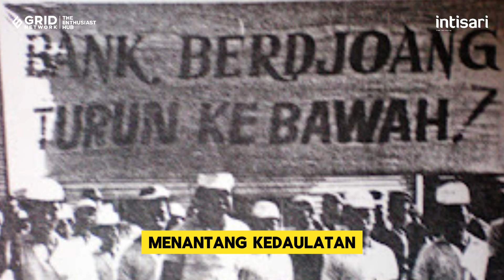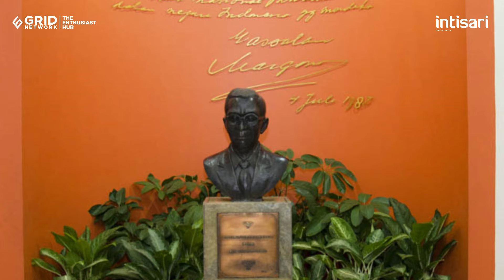Margono Djojohadikoesoemo, Pendiri BNI dan Garis Darah Calon Presiden 2024 - Sejarah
Margono Djojohadikoesoemo adalah salah satu tokoh pergerakan nasional yang juga merupakan kakek dari Prabowo Subianto, mantan komandan Kopassus dan calon presiden Indonesia tahun 2024. Margono dikenal sebagai pendiri Bank Negara Indonesia (BNI), bank pertama yang dimiliki oleh pemerintah Indonesia. Simak video lengkapnya!